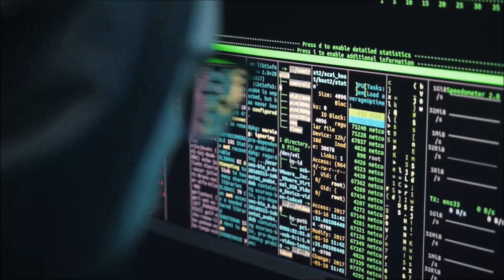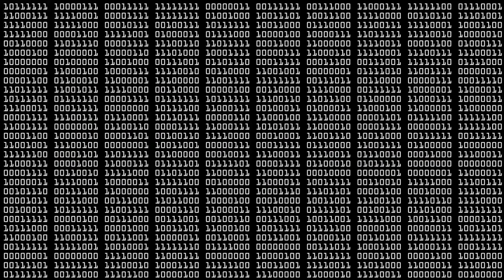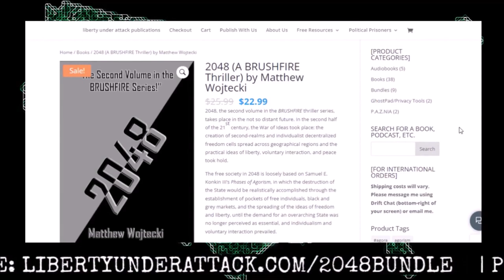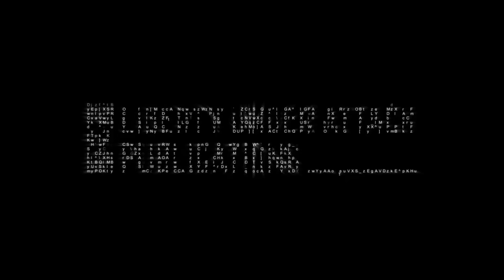TVP #147: A Lodging of Wayfaring Crypto-Anarchists with Paul Rosenberg (A 2018 LUA Radio Classic)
On this episode of The Vonu Podcast, you'll catch an LUA Radio Classic, originally recorded on February 11th, 2018.

Herein, I was joined by the great, long-time crypto-anarchist, Paul Rosenberg, to talk about his path into the crypto-anarchy/cypherpunk sphere, his fiction book, A Lodging of Wayfaring Men, and more ways in which to bring love and autonomy into the world, whether in the physical or digital realms.

Please enjoy, and always remember, vonu is yours for the making and the Second Realm is yours for the building.